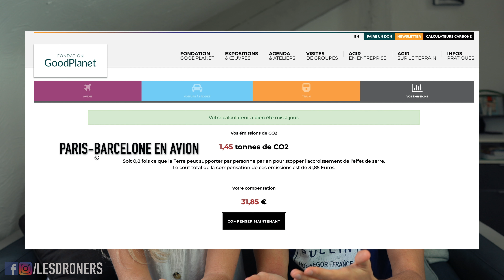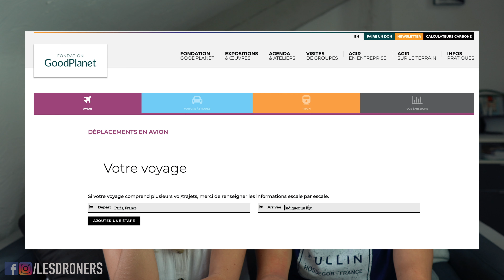POURQUOI VOYAGER EN FRANCE : vous n’y avez pas pensé !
Première vidéo de cette série, nous avons à coeur de vous inspirer à découvrir le plus beau pays du monde : la France 🇫🇷! Parce qu’on pense que pour en prendre les yeux, c’est synonyme de prendre l’avion et se rendre à l’autre bout du monde. C’est FAUX ! Notre territoire possède de très nombreux trésors, que vous pouvez facilement découvrir.

Pourquoi voyager en France ? Toutes les raisons auxquelles vous n’avez certainement pas pensé sont dans cette vidéo !

Lorsque nous avons commencé à parcourir la planète, on avait cette sensation de réellement voyager. C’est fou à quel point, en tant que voyageur français, on ne considère même pas notre propre pays. On rêve plus lorsqu’on parle d’Australie, de Nouvelle-Zélande ou encore d’Indonésie. Et pourtant, voyager en France, c’est s’assurer une expérience extraordinaire !

✎ Pourquoi faire un voyage en France, alors qu’un billet d’avion ne coûte presque rien ?

✎ Le voyage n’est-il pas une découverte de nouvelles cultures, de nouveaux peuples, de nouveaux paysages ?

Les amis, on vous le dit, ce magnifique pays qu’est la France vous surprendra à plus d’une reprise. Voyager en France, c’est s’assurer de goûter aux spécialités locales, s’époustoufler devant ses paysages dignes des plus grands films ou encore profiter sereinement d’une aventure simple sur son propre territoire.

Dans cette vidéo, vous découvrirez pourquoi vous n’avez pas (encore) pensé à visiter la France ! Deux autres vidéos suivront pour vous permettre de réaliser pleinement votre voyage sur le territoire national : “Comment voyager en France ?” et “Où voyager en France ?”.

N’hésitez pas à partager en commentaires vos réactions, les plus beaux endroits de France à voir, ou encore les incontournables qu’on devrait découvrir selon vous. Et n’oubliez pas d’essayer notre filtre Instagram “Où voyager en France” directement sur notre compte (@lesdroners) !